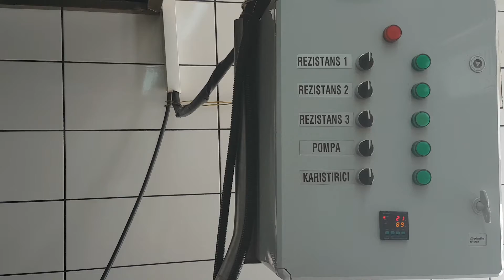Baldan dondurma imalat